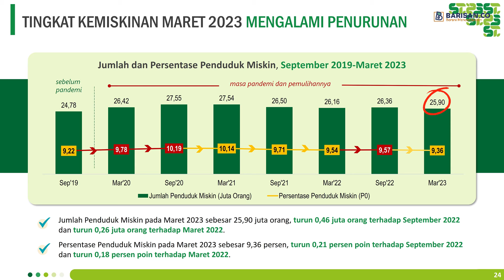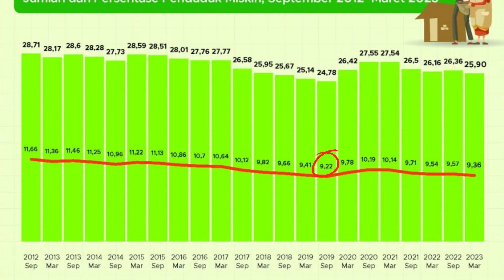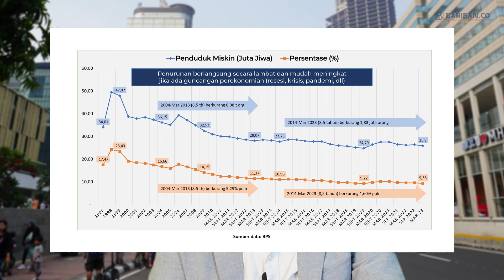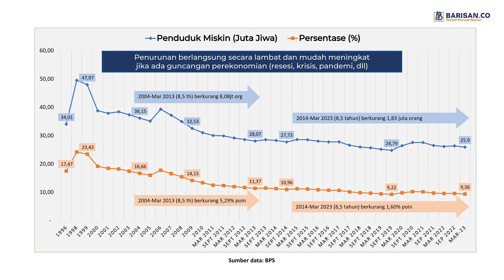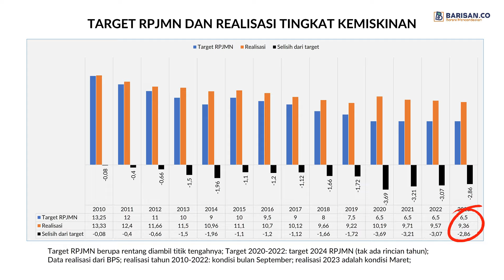TINGKAT KEMISKINAN TIDAK MEMBAIK SIGNIFIKAN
Jumlah penduduk miskin pada Maret 2023 sebesar 25,90 juta orang atau 9,36% dari total penduduk Indonesia. Pemerintah membanggakan penurunan tingkat kemiskinan selama satu setengah tahun terakhir ini, setelah sempat memburuk akibat dampak pandemi pada tahun 2020.

Penurunan berlangsung secara perlahan sejak Maret 2021. Sebelumnya, terjadi peningkatan yang sangat siginifikan akibat pandemi Covid-19.

Jumlah penduduk miskin melonjak dari 24,78 juta orang pada September 2019 menjadi 26,42 juta pada Maret 2020, dan bertambah lagi menjadi 27,55 juta orang pada September 2020.

Dengan demikian, meski jumlah dan persentase penduduk miskin perlahan menurun, besarannya masih belum kembali pada kondisi sebelum pandemi.

Awalil Rizky adalah Ekonom Bright Institute | Seorang pembelajar ekonomi yang berupaya memberi informasi dan edukasi (literasi) | Berpandangan bahwa tiap warga negara berhak tahu kondisi ekonomi negeri.

Poin Ulasan:
00:00 Teaser
00:44 Kemiskinan Indonesia
01:55 Kemiskinan Era Jokowi
03:40 Target Penurunan Kemiskinan
04:38 Hasil Asesmen